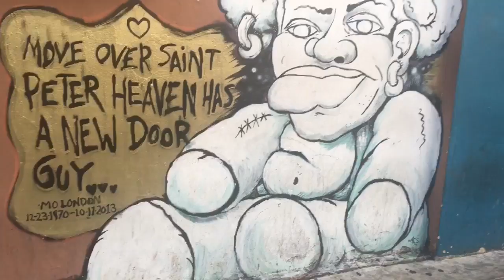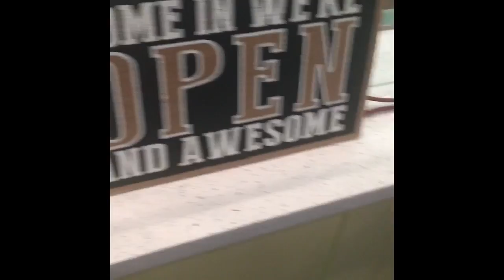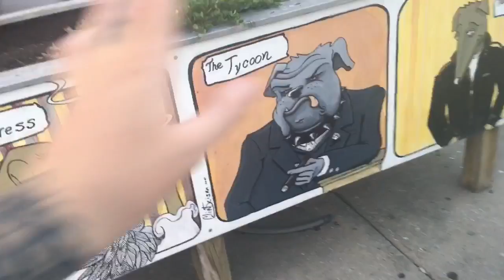WE GOT KICKED OUT OF A SMOKE SHOP FOR THIS